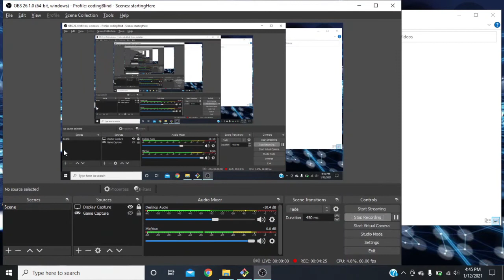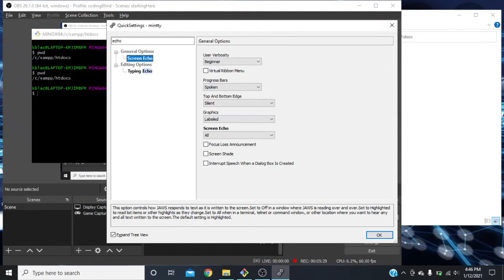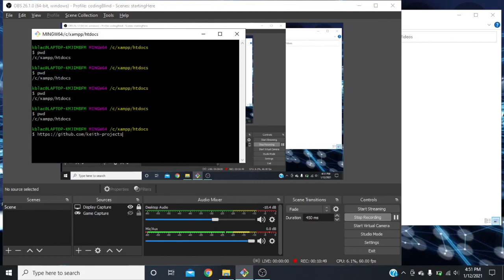Episode #68: Quick tips- GIT Bash Terminal and JAWS 2021 Screen Reader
Quick tips- GIT Bash Terminal and JAWS 2021 Screen Reader

Hey everyone! In this video, we take a look at some quick tips for using JAWS 2021 screen reader with GIT Bash terminal. As I come up with more I will make sure to either record a video or post them on the discord server. If you have any questions, request or would like to hangout and chat about coding and technology, please feel free to use one of the links below or leave a comment.

Note: I say JAWS 2020 in the video, however, I am mistaken and meant to say JAWS 2021.

Discord Username: CodingBlind#0684